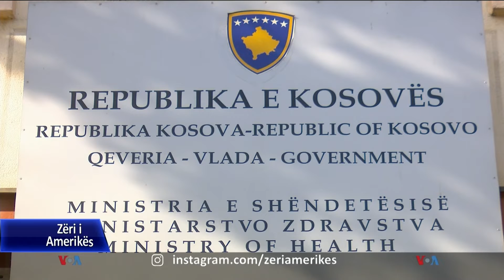Kosova në pritje të miratimit të dozës së tretë të vaksinës kundër COVID-19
Zyrtarë të ministrisë së Shëndetësisë në Kosovë thanë se shumë shpejt pritet të miratohet doza e tretë e vaksinës kundër COVID-19 për personat me gjendje të rënduar shëndetësore. Në Kosovë rreth 40 për qind e popullsisë është vaksinuar me dy doza të vaksinës